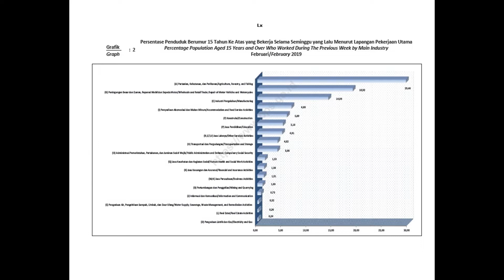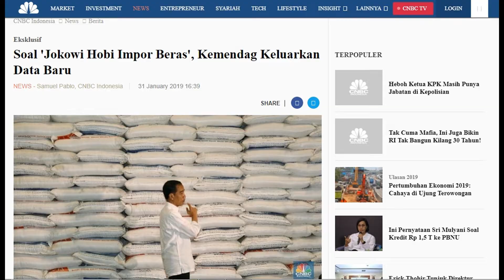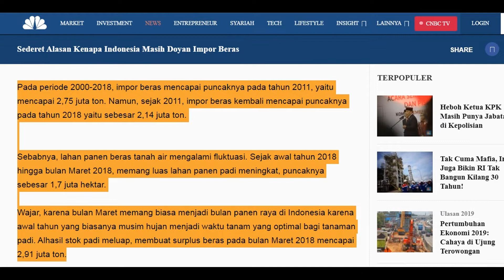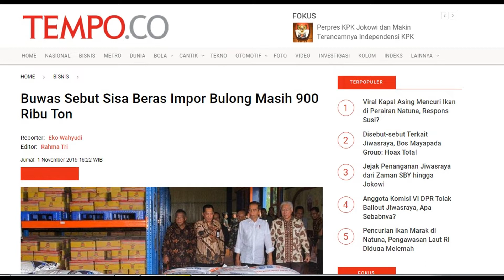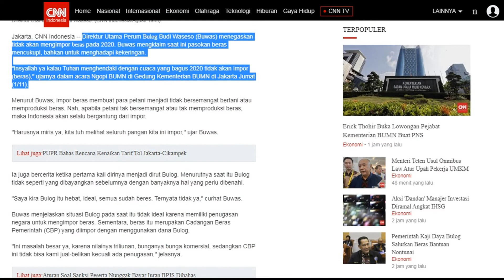KALEIDOSKOP TAHUNAN || HARUS KAH BERAS IMPOR SELALU JADI TEMAN KITA!!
Indonesia merupakan negara agraris, Sebagai negara agraris, Indonesia dianugerahi kekayaan alam yang melimpah ditambah posisi Indonesia yang dinilai amat strategis. Mulai dari sisi geografis, Indonesia terletak pada daerah tropis yang memiliki curah hujan yang tinggi sehingga banyak jenis tumbuhan yang dapat hidup dan tumbuh dengan cepat. Selain itu sebagai negara agraris karena sebagian besar penduduk Indonesia mempunyai pencaharian di bidang pertanian atau bercocok tanam. Pada Februari 2019, Badan Pusat Statistik (BPS) mencatat bidang Pertanian, Kehutanan, dan Perikanan merupakan lapangan usaha yang paling banyak menyerap tenaga kerja dengan menyerap 38,11 juta orang (29,46 persen) pekerja.
Sejarah mencatat Indonesia pernah mengalami masa swasembada pangan, khususnya komoditas beras, pada dekade 1980-an. Namun di sisi lain, Indonesia kerap mengimpor bahan pangan dari negara-negara lain hingga saat ini . Persoalannya cukup dinamis, mulai dari persediaan yang terbatas, harga berbagai komoditas pangan yang sering bergejolak, hingga praktik yang kurang baik  dalam rantai distribusi pangan.
Nasi merupakan makanan pokok sebagian besar masyarakat indonesia, namun apa jadinya jika beras saja kita impor dari negara lain? Impor beras bisa saja dilakukan mengingat jika persediaan dalam negeri sendiri kurang, dan ada juga hal hal yang tidak bisa di hindari seperti bencana alam.
Impor beras memang sudah menjadi kegiatan tahunan Indonesia. Dari data yang dirilis Badan Pusat Statistik (BPS), sejak tahun 2000 hingga saat ini, belum pernah Indonesia absen dari yang namanya impor beras. Padahal, Indonesia merupakan salah satu negara penghasil beras terbesar di dunia.
Pada periode 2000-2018, impor beras mencapai puncaknya pada tahun 2011, yaitu mencapai 2,75 juta ton. Namun, sejak 2011, impor beras kembali mencapai puncaknya pada tahun 2018 yaitu sebesar 2,14 juta ton.
Kebijakan pemerintah untuk mengimpor beras sebanyak 2,25 juta ton pada tahun 2018 kembali menjadi perbincangan di tahun 2019 ini. Impor tersebut menyebabkan melimpah ruahnya cadangan beras pemerintah (CBP) dan menumpuk di gudang Bulog. Perlu diketahui, dari kuota tersebut, Bulog merealisasikan impor beras sebanyak 1,8 juta ton di 2018.
Pada awal November 2019 saja, sebanyak 900.000 ton beras eks-impor itu masih tersisa di gudang Bulog. Padahal, lebih dari empat bulan 'mengendap' di gudang, cadangan beras tersebut sudah turun mutu.
Bahkan, pada 1 Desember 2019, Perum Bulog mengumumkan bahwa 20.000 ton CBP turun mutu dan terancam busuk. Hal ini  menjadi pertanyaan bagi kita?
Direktur Utama Bulog Budi Waseso (Buwas) menyebut gudang Bulog sudah hampir penuh. Namun beras-beras yang disimpan terancam busuk karena belum disalurkan.

Menurut mantan Kepala Badan Narkotika Nasional (BNN) itu, Bulog kini terus menyerap beras dari petani. Di sisi lain beras-beras itu tidak kunjung disalurkan, sehingga terus mengendap di gudang Bulog.
Seperti yang diberitkan detikfinance.com Sejak 13 Desember 2019, Bulog telah resmi melelang 20.367 ton cadangan beras pemerintah (CBP) yang turun mutu atau terancam busuk karena sudah disimpan lebih dari 4 bulan. Beras tersebut dilelang dengan harga dasar Rp 23,75 miliar. Adapun nilai yang diajukan PT Zona Eksekutif Linier sebesar Rp 23,8 miliar.
Sebanyak 20.367 ton CBP yang resmi dilelang Bulog ditawarkan dengan harga dasar Rp 23,75 miliar. Menurut perhitungan detikcom, dari 20.000 ton beras tersebut dilelang dengan harga Rp 1.165/kg. Padahal, sebelumnya Direktur Utama (Dirut) Bulog Budi Waseso (Buwas) mengatakan bahwa pihaknya membayar Rp 8.100/kg ketika menyerap beras tersebut.
Sungguh miris sekali? Namun menurut beberapa berita yang beredar Budi Waseso mengatakan, Indonesia tidak akan melakukan impor beras hingga 2020. Hal tersebut karena pasokan beras cukup dan produksi petani yang masih akan berlangsung hingga Maret 2020. Bila Indonesia tak impor, buwas Mengatakan pihaknya bisa maksimal menyerap beras petani. Harapnnya, stok beras aman namun harga beras di tingkat petani tidak anjlok lantaran bisa diserap penuh oleh Bulog sesuai dengan harga beli yang sudah ditetapkan pemerintah.
Bisakah kita memenuhi kebutuhan kita sendiri tanpa perlu ekspor beras, atau sebaliknya kita malah mengekspor beras ke luar negeri. Bagaimana menurut anda Tulis dikolom komentar dibawah ini..